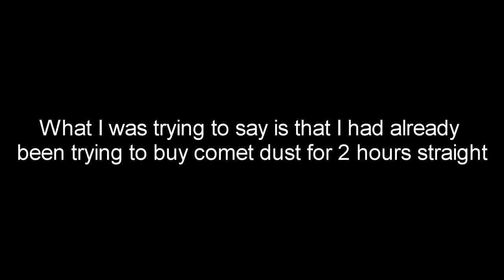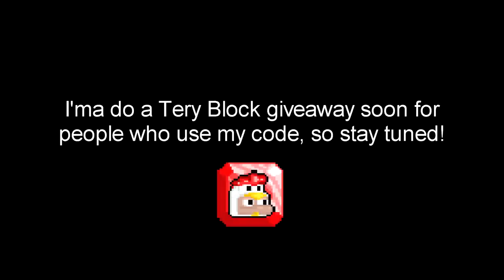MAKING COMET WEATHER MACHINE + BLANKET CAPE?! | Road To Sponsor #12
► Fortnite support-a-creator code: JeroenKampioen

SELLING ALL MY TACKLE BOXES (HOW MANY DLS!?) | Growtopia